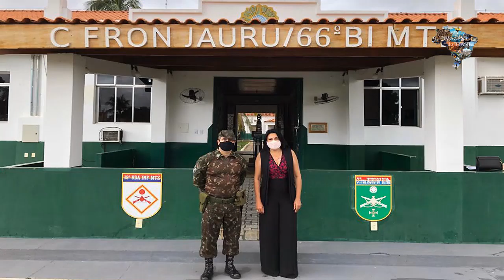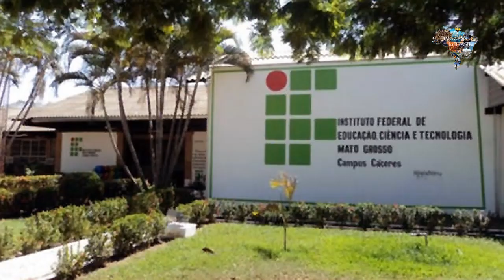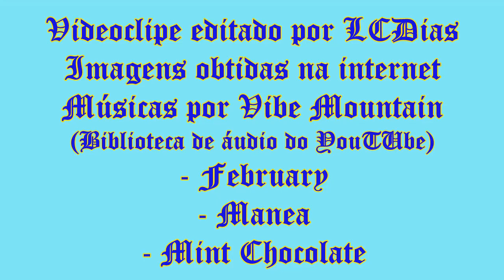CÁCERES - MATO GROSSO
Cáceres é um município do estado brasileiro de Mato Grosso. Localizado na mesorregião Centro-Sul do estado e na microrregião do Alto Pantanal. Tem uma população estimada em 94.861 habitantes, segundo dados do IBGE em 2020.
O município faz fronteira com a Bolívia e é a principal cidade mato-grossense abrangida pelo Pantanal.
A vila de São Luís de Cáceres foi fundada em 6 de outubro de 1778 pelo tenente de Dragões Antônio Pinto Rego e Carvalho, por determinação do quarto governador e capitão-general da capitania de Mato Grosso, Luís de Albuquerque de Melo Pereira e Cáceres.
Cáceres, tinha o nome de Vila-Maria do Paraguai, em homenagem à rainha reinante de Portugal.
No início, o povoado de Cáceres não passava de uma aldeia, centrada em torno da igrejinha de São Luís de França (Luís IX de França).
As razões para a fundação do povoado foram a necessidade de defesa e incremento da fronteira sudoeste de Mato Grosso; a comunicação entre Vila Bela da Santíssima Trindade e Cuiabá e, pelo Rio Paraguai, com a capitania de São Paulo; e a fertilidade do solo no local, com abundantes recursos hídricos
Em 1860, Vila-Maria do Paraguai já contava com sua Câmara Municipal, mas só em 1874 foi elevada à categoria de cidade, com o nome de São Luiz de Cáceres, em homenagem ao padroeiro e ao fundador da cidade. Em 1938, o município passou a se chamar apenas Cáceres. Em fevereiro de 1883, foi assentado na Praça da Matriz, atual Barão do Rio Branco, o Marco do Jauru, comemorativo do Tratado de Madrid, de 1750. Junto com a Catedral de São Luís — cuja construção teve início em 1919, mas só foi concluída em 1965 —, os dois monumentos estão até hoje entre os principais atrativos turísticos da cidade.
Como cidade fundada no século XVIII, Cáceres possui inúmeros prédios e elementos arquitetônicos de alta relevância. Além do Centro Histórico, foram tombadas fazendas, usinas, e sítios arqueológicos.
O clima é tropical semiúmido, apresentando temperatura média anual de 26 °C. Possui duas estações bem definidas, uma chuvosa, entre outubro e abril, e outra seca, de maio a setembro.
A pecuária é a principal atividade econômica da cidade, que possui um dos maiores rebanhos de gado do Brasil.
Cáceres possui ainda indústrias de couro (abate diário de cinco mil cabeças de gado bovino em cinco frigoríficos, quinze laticínios e três curtumes), cana-de-açúcar (duas usinas com produção de oitenta e cinco milhões de litros de álcool), madeira (vinte e três mil hectares com plantação de teca e extração de borracha) e mineral (calcário e brita).
Cáceres se destaca no turismo histórico e esportivo.